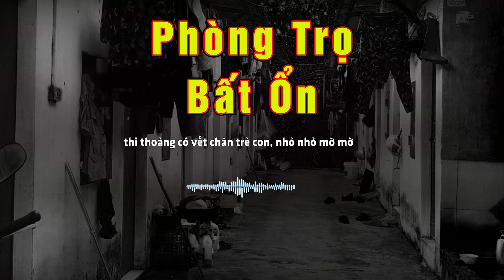Chuyện tâm linh ngắn: PHÒNG TRỌ BẤT ỔN